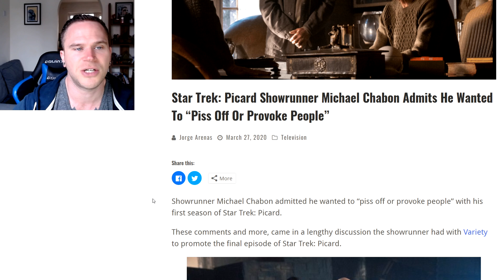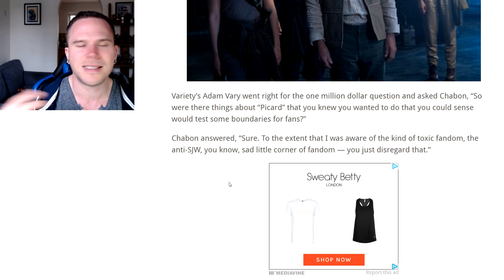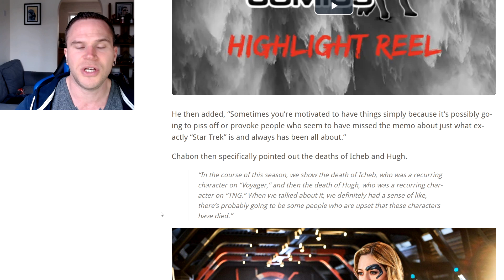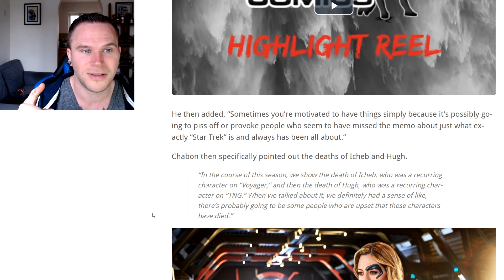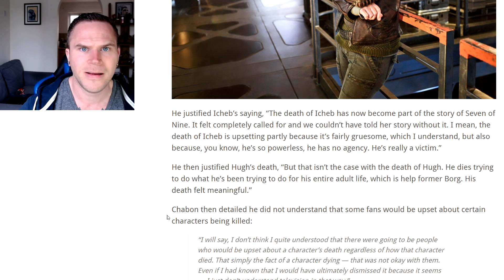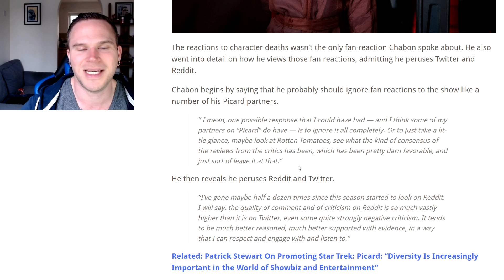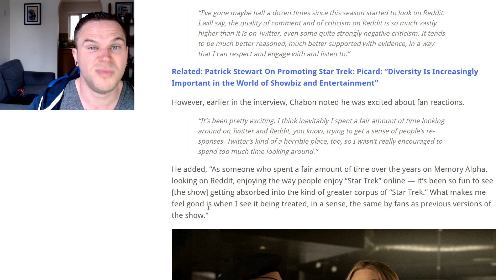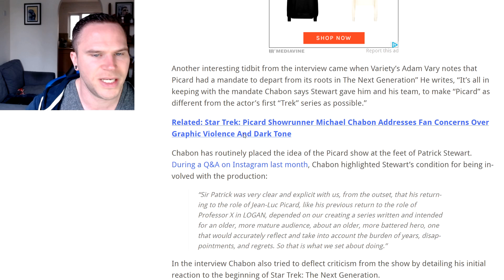PICARD Showrunner Reveals Why The Show SUCKS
star trek picard alex kurtzman seven of nine borg romulan review watch online bad good patrick stewart spoilers non-spoilers